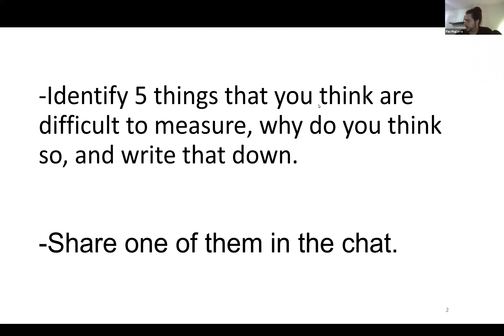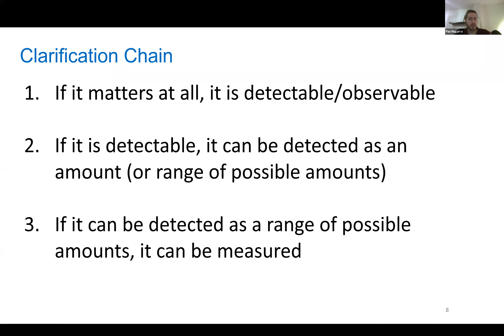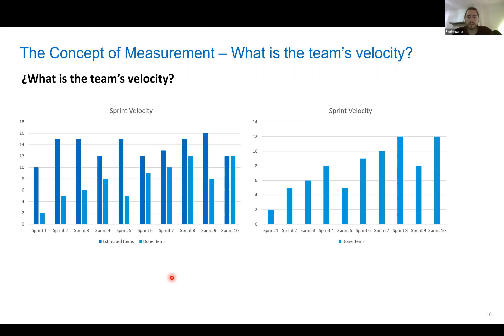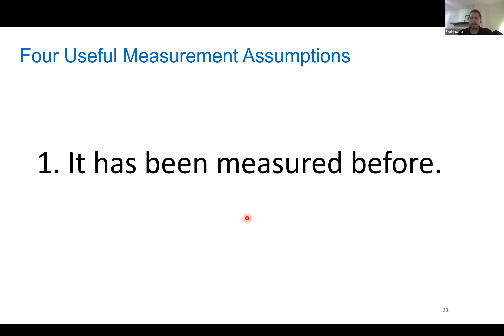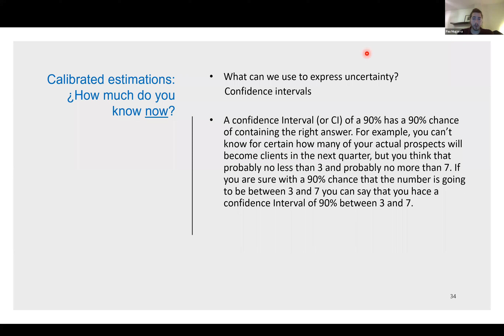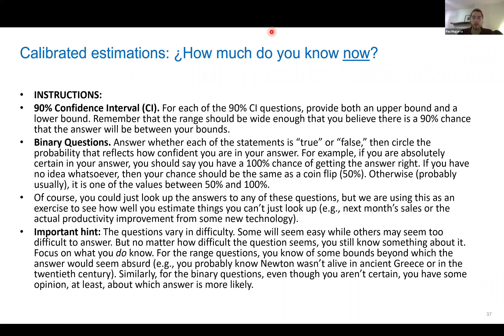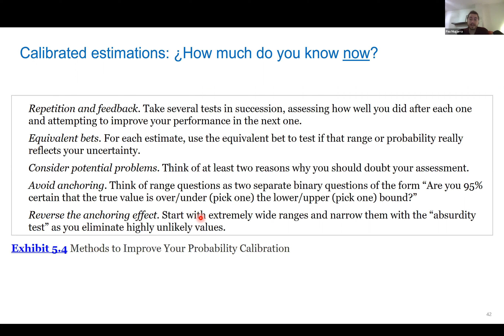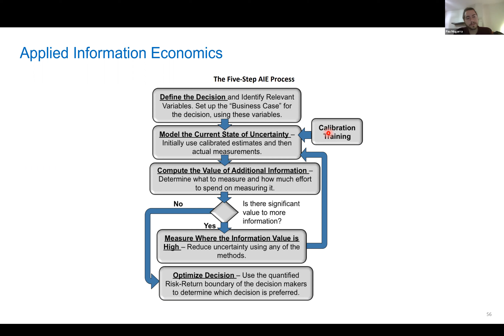"How to measure anything: The Challenge of Intangibles", by Pau Mugarra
//How to measure anything: The Challenge of Intangibles
In this talk, I'm going to challenge the notion that there are things that you can't measure. After reading Douglas W. Hubbard's book "How to measure anything", I have become sure that there is nothing that you can't measure, the difficult question is "What are you trying to actually measure?". But there is more, there are very useful assumptions you need to make whenever you want to measure, and I also want to talk about how you can approach measurements in a way that you will get the most of them while using the least amount of money.

Pau has a Computer's degree from the Universidad Politécnica de Valencia. He has worked as a quality engineer and is working as part of the UST-Global Business Transformation Practice as an Agile Coach. He takes part in organizational transformations and as a Scrum, Training From the Back of the Room and Management 3.0 trainer.